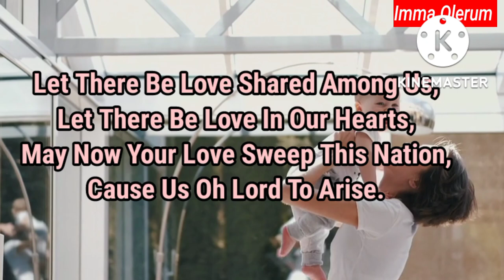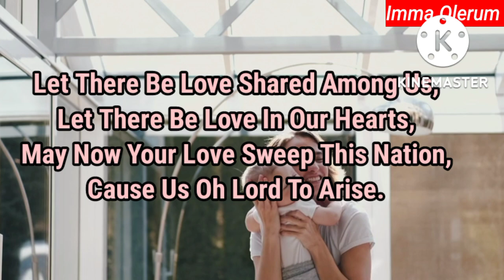This Message Touched People's Lives During Botswana Pastor's Conference With Wiseman Daniel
This Message Touched People's Lives During  Botswana Pastor's Conference With Wiseman Daniel...May the Love of one another which the Lord Jesus Christ  ask us to abide  never  depart from you In Jesus Mighty Name I pray Amen.